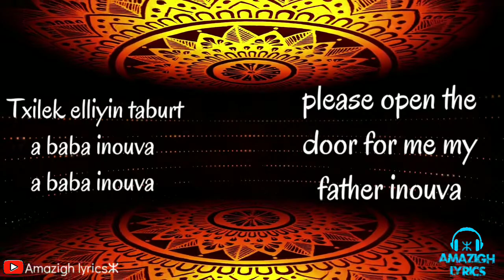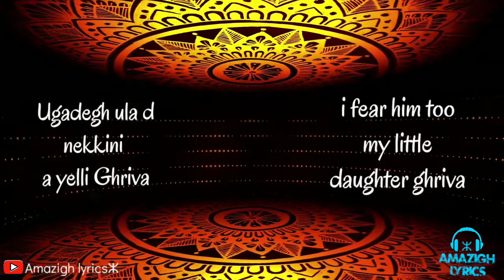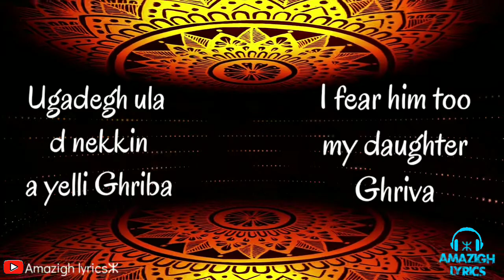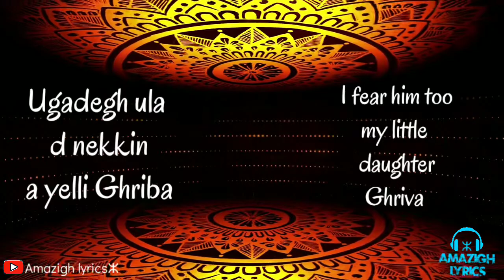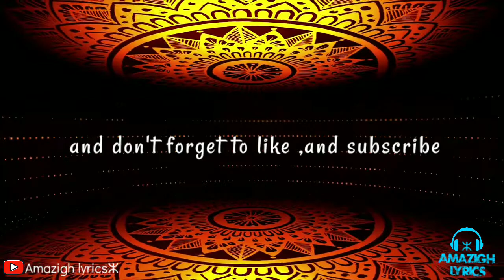IDIR a vava inouva✓ ENGLISH translation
ⵣ

"A Vava Inouva", is the title track from the album. It was originally "A Baba-inu Ba" alternatively A baba inuba meaning My father to me, and is a fine example of Kabyle music.

It is the successful 1976 debut album by Idir, the Algerian/berber singer of Kabyle music. It contains the big international hit of the same title "A Vava Inouva"

_________________ⵣ______________________

✔️Izenzarn : Immi hna